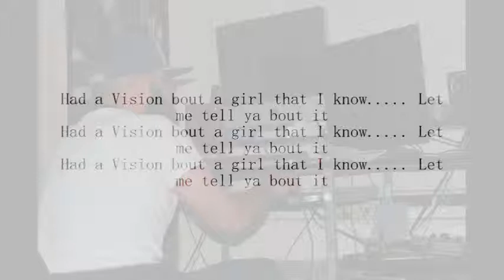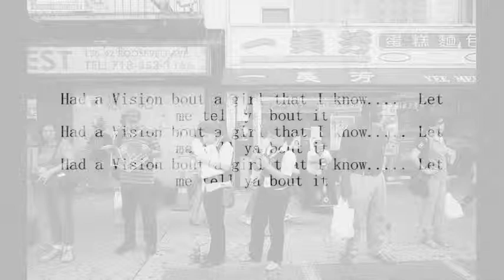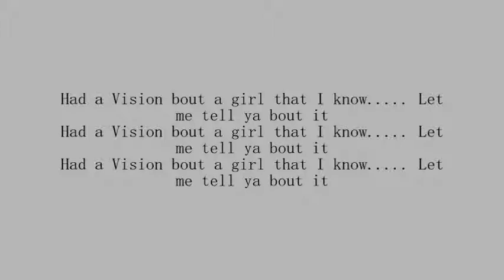**BoneHard TV** NEW Music-- Small Town Girl -- (Picture Video)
@BoneHardTV NEW music Picture Video

Produced by @paperboiworld